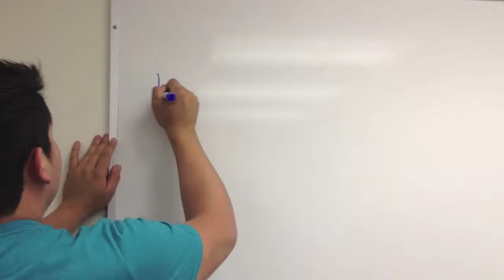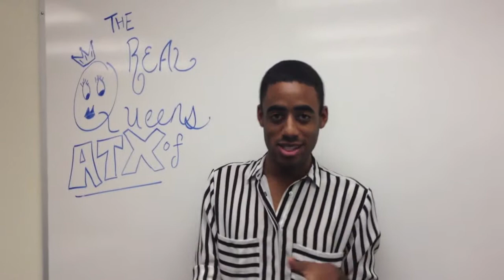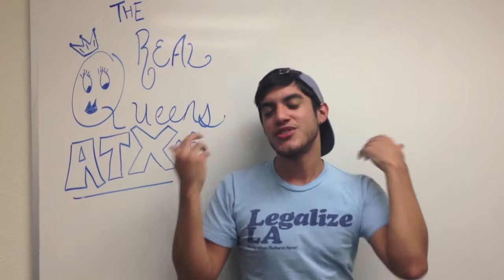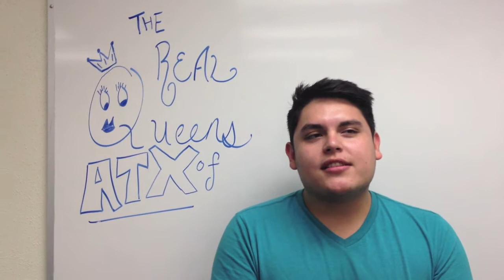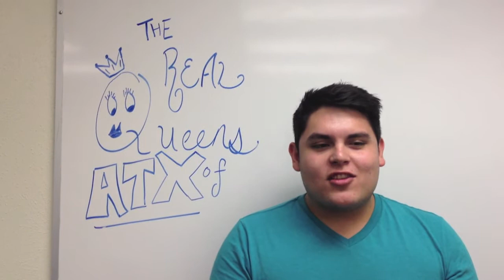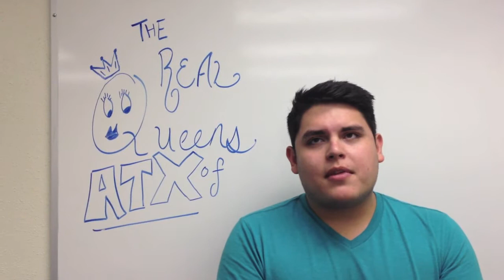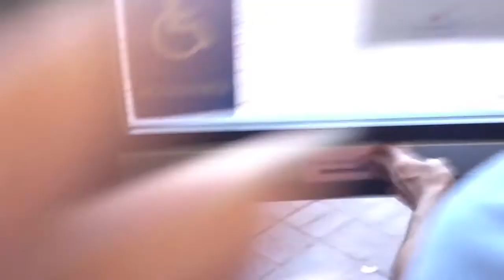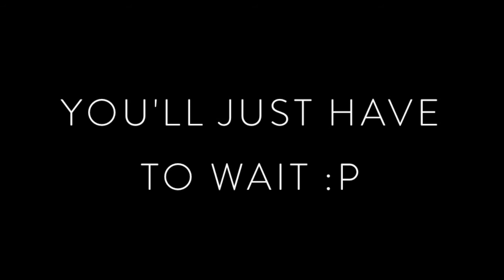The Real Queens of ATX: Bye Isaac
The Real Queens say goodbye to Isaac for now. We talk about the first time we all individually met Isaac and Isaac shares some parting words. Then, of course, we had to triffle.

Keep updated!

Song: Fergalicious (Instrumental)
Artist: Fergie
Album: The Dutchess
Record Label: A&M Records

Song: National Anthem (Instrumental)
Artist: Lana Del Rey
Album: Born To Die
Record Label: Interscope

Song: Yung Rapunxel
Artist: Azealia Banks
Album: Yung Rapunxel - Single
Record Label: Polydor Records